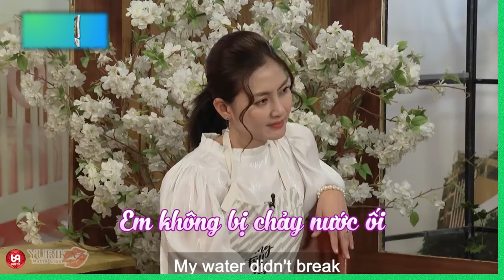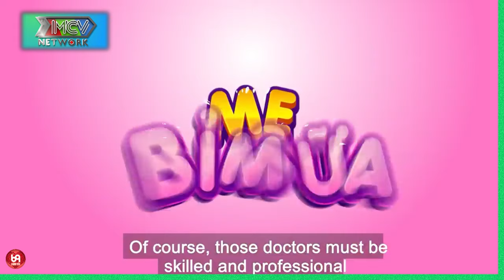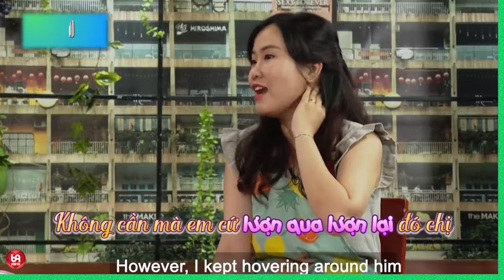Mẹ Bỉm Siêu Hài, Cười Bể Bụng Khi Mẹ Bỉm Tấu Hài Về Chồng...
TSMBS_53
69 Cách Yêu là trang cập nhật những chương trình hẹn hò, ghép đôi, mai mối hot nhất hiện nay BẠN MUỐN HẸN HÒ, HẸN ĂN TRƯA, VỢ CHỒNG SON, YÊU LÀ CƯỚI, MAI MỐI CÙNG NGƯỜI LẠ